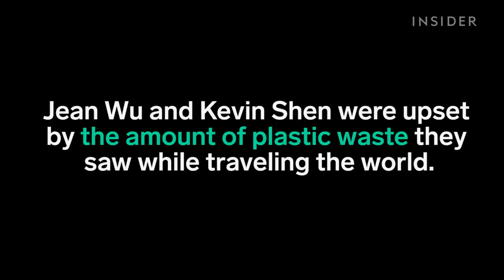Eco-Friendly Water Bottle Collapses To Save Space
Que water bottles expand and collapse to save space while traveling. They were designed by Jean Wu and Kevin Shen who wanted to reduce the amount of plastic waste in the world. The eco-friendly water bottle can hold up to 20 ounces of liquid.

Produced by: Carl Mueller